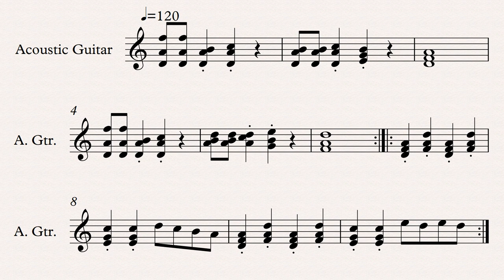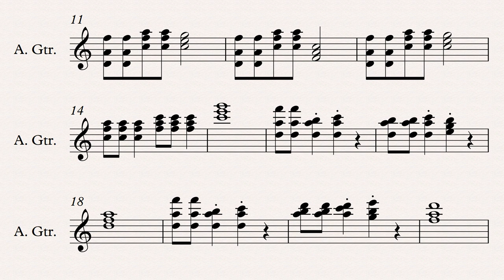The Bard Song [Guitar]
A small piece that I created for my Bard in Dungeons and Dragons.